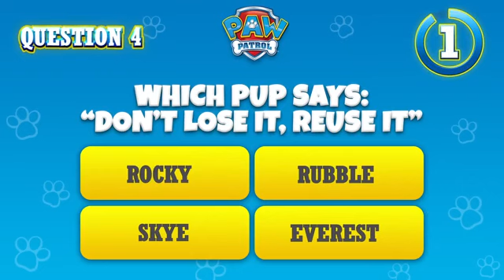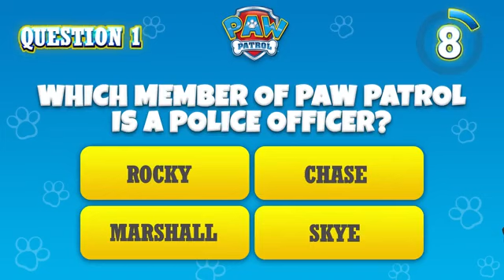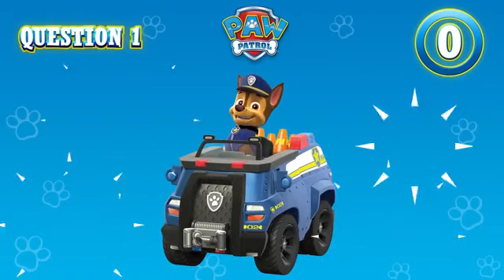PAW patrol & friends | kids cartoon compilations S.l EP 18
In this exciting video on the "Children's Wonderland" channel, you'll find thrilling compilations from the "PAW Patrol & Friends" series. Known for its adventurous and educational content, the series follows the captivating adventures of beloved characters. Tune in to Episode 18 for moments filled with fun and excitement!